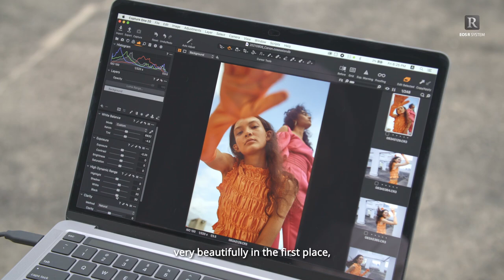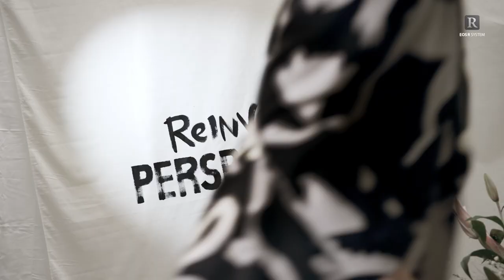Expert Tips for Fashion Photography Using EOS R5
When working on a fashion shoot, how do you ensure your models are in focus and well lit? What are some of the ways to make your photos stand out? Learn the tips and tricks from New York-based fashion photographer and director Lenne Chai and watch her in action with the EOS R5.

0:00 Introduction
0:32 Recommended photography gear
01:10 Planning a fashion shoot
01:35 Focusing and composition
02:12 Colours and dynamic shots
03:06 Shooting in the dark